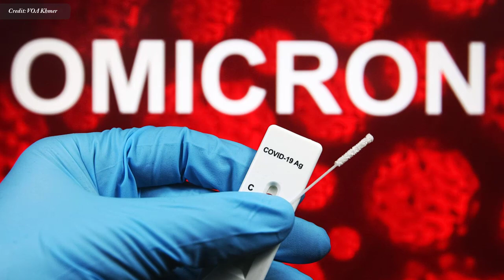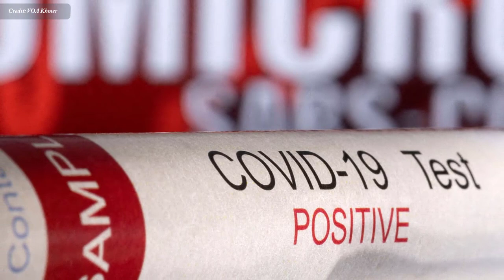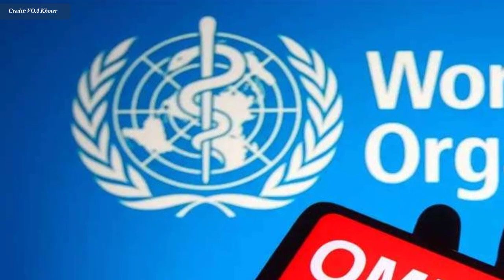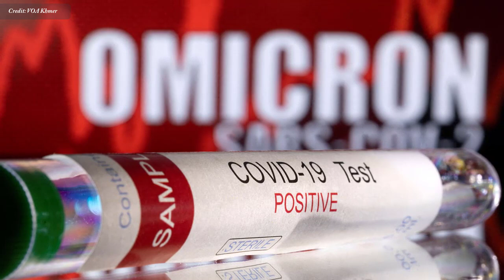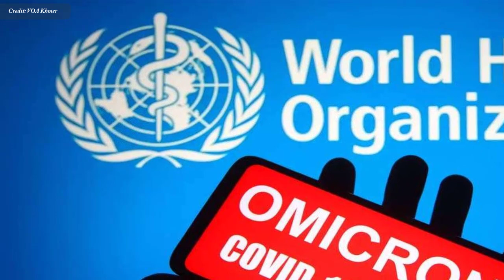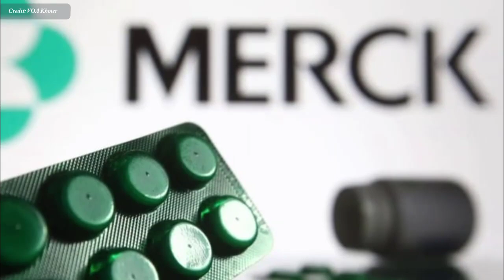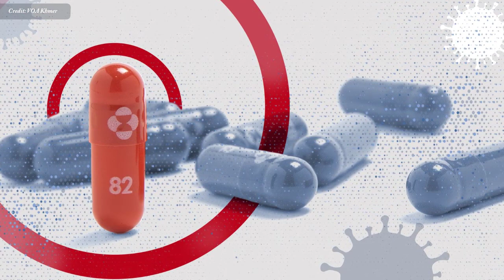វីរុស​បំប្លែង​ថ្មី​អូមីក្រុង (Omicron) , Understand Omicron variant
In this video we want to show you about វីរុស​បំប្លែង​ថ្មី​អូមីក្រុង (Omicron) , Understand Omicron variant , SUCCESS REVEAL

​លោក តាំង តេកហុង វេជ្ជបណ្ឌិត​ខ្មែរ​ចូល​និវត្តន៍​នៅ​សហរដ្ឋ​អាមេរិក
បាន​ថ្លែង​ថា

✮✮✮✮✮ Enjoy!

✡ ABOUT US ✡
.: Why We create SUCCESS REVEAL channel :.
1. To inspire, Motivate, create new entrepreneur
2. Share Business knowledge, Entrepreneurship, Success
3. Free Business Education Online